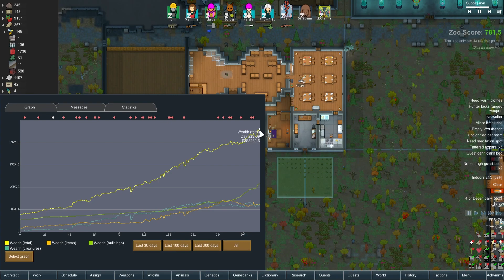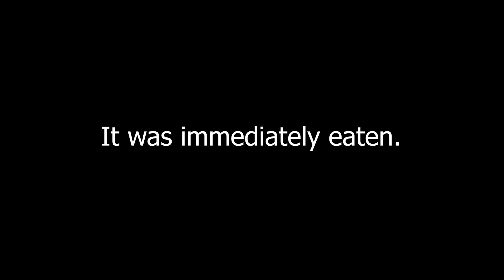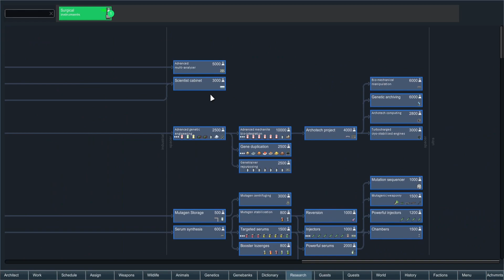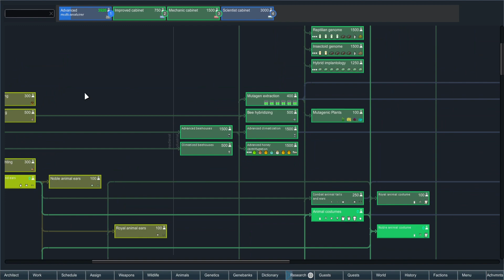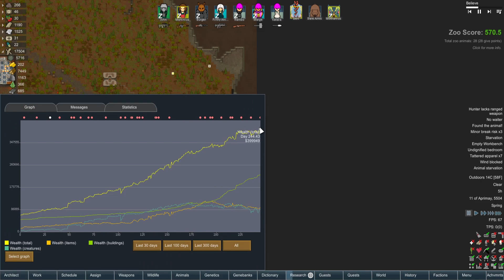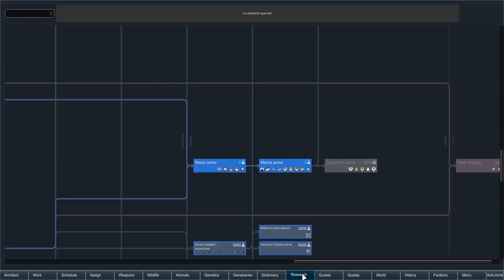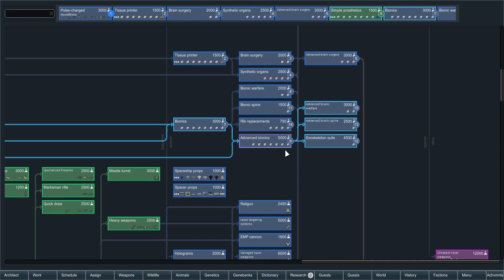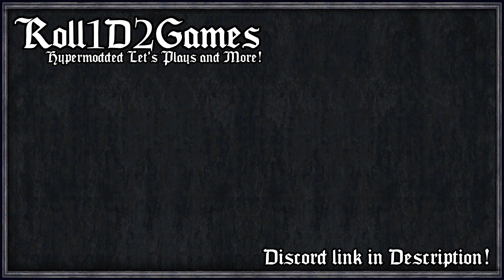Friendship Ended With Zoo, Animal Museum is my New Best Friend | Rimworld: Jorassic Park #9